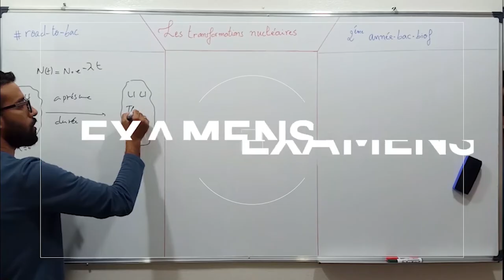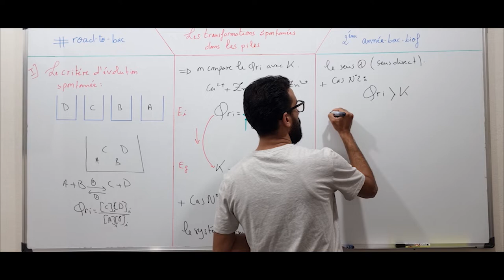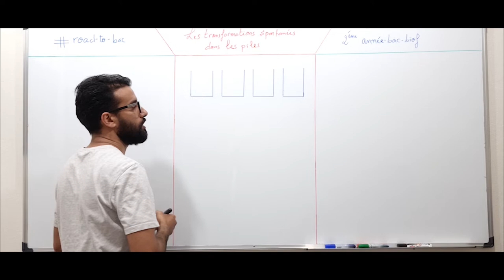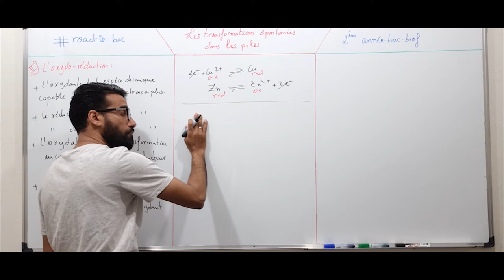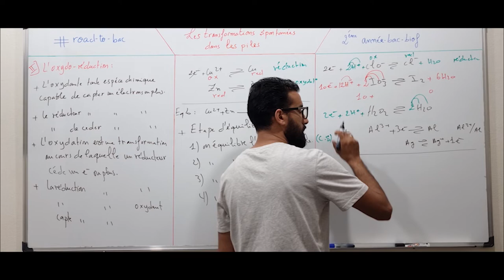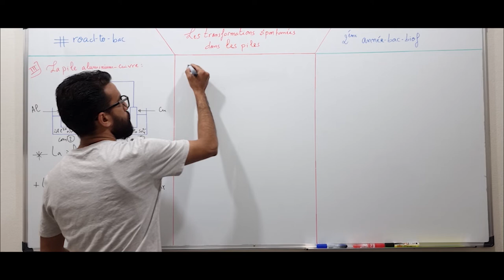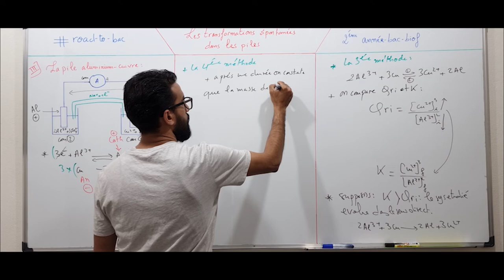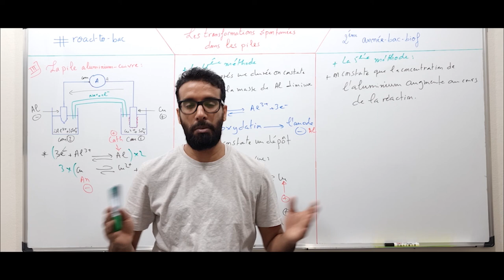2Bac Biof -Les Piles : [ Partie 1] -Prof Othmane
2Bac Biof -Les Piles : [ Partie 1] -Prof Othmane
2Bac Biof -Les Piles : [ Partie 1] -Prof Othmane